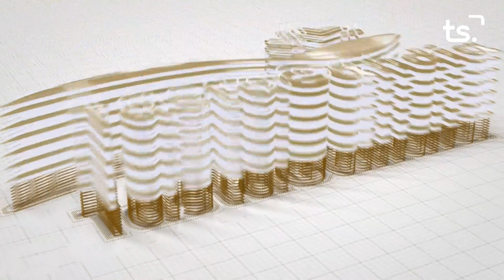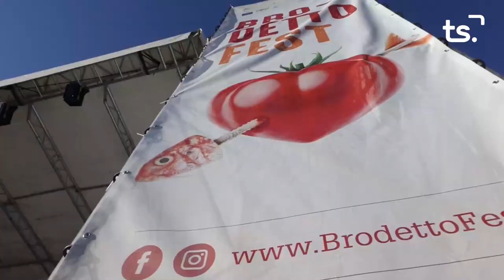SHOWCOOKING BRODETTO DI FANO